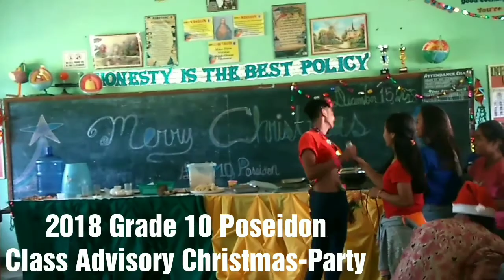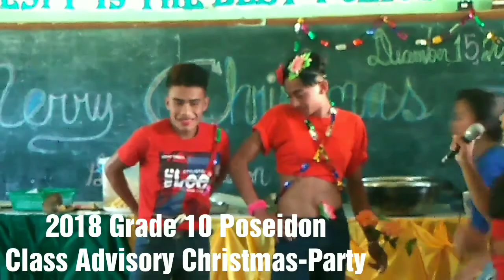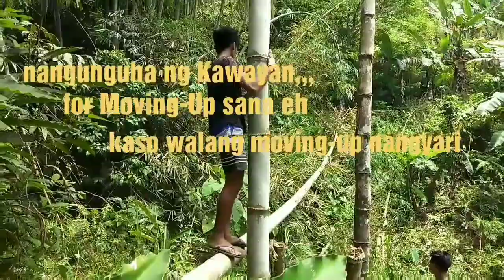SIDLAK PRAMHS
students' physical activities compilation